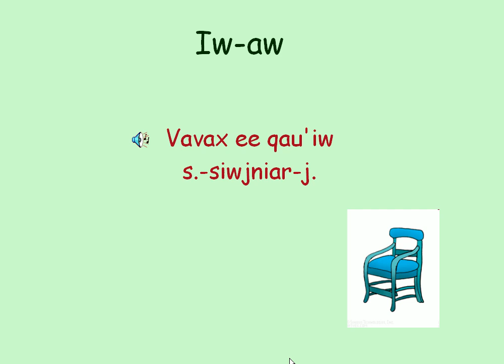台語童詩 - 椅子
snia'imx enxcud: Icenr